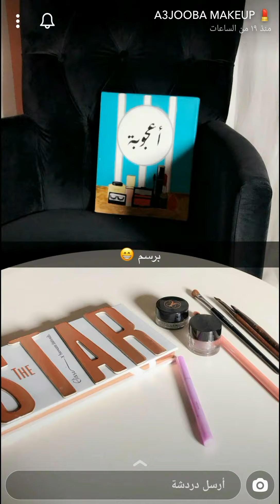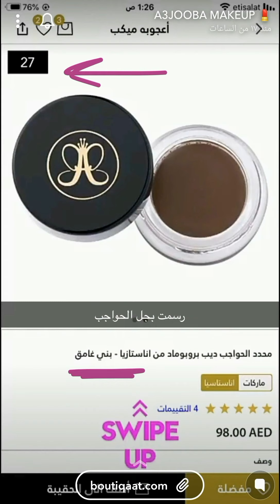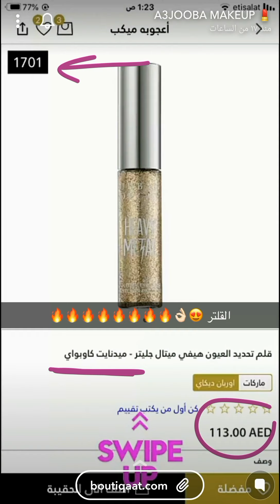خطوات رسم مكياج مناسبات على اليد ✨ أعجوبه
مشاهدة ممتعة..